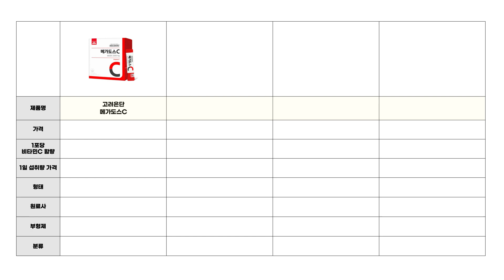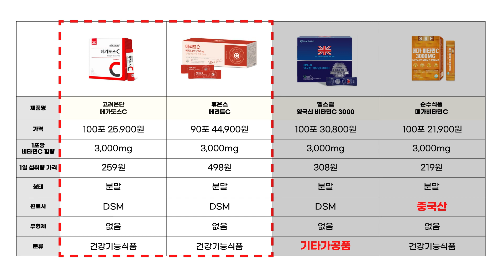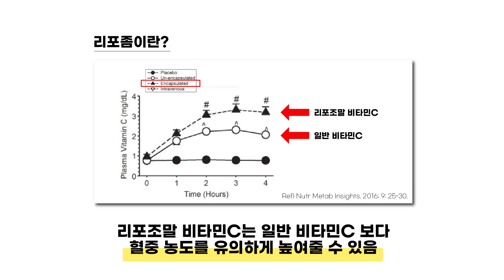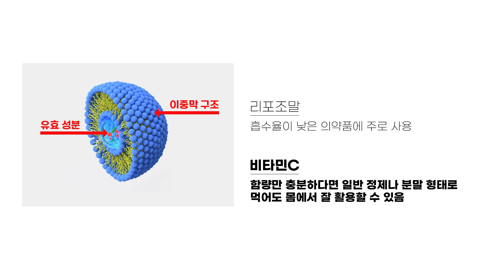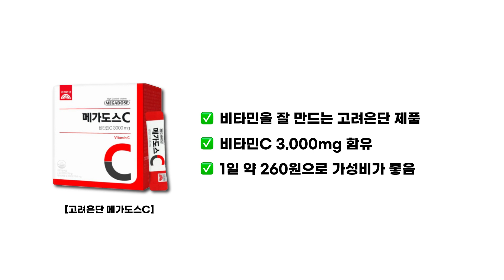약사가 먹는 가성비 고함량 비타민C는? 가격과 흡수율까지 고려한 제품 리뷰(비타민C 효능과 부작용, 제품 고르는 방법)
환한 피부, 항산화, 면역력에 꼭 필요한 비타민C 다들 잘 챙겨 드시고 계시죠~?
마침 먹던 비타민C가 다 떨어져서 요즘 괜찮은 제품 없을까 하고 찾아본 김에 영상으로 만들면 좋을 것 같더라구요.

제가 어떤 비타민C를 구매했는지 궁금하시다면 영상을 꼭 끝가지 봐주세요!